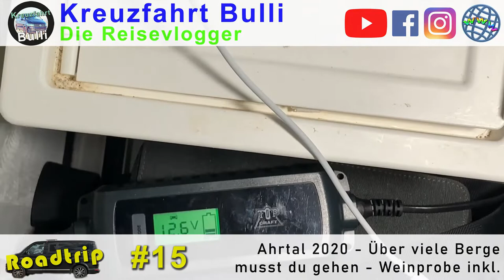Roadtrip - Camping - Ahrtal 2020 - Über viele Berge musst du gehen - Weinprobe inkl. [Teil 1] - R#15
Wir reisen ins Ahrtal in der Hochzeit des Karnevals, jedoch nicht um zu feiern sondern um vom Alltag wieder ein wenig runterzukommen, durch die Wandwege zu laufen und eine Weinprobe zu genießen.

GPS-Koordinaten vom Campingplatz "Zur Burgwiese", Deutzerwiese, 53508 Mayschoß, Deutschland
lat.N 50° 31' 16.051 " long. E 7° 0' 54.669"

 & folgende Songs:

Pineapple (feat. Kasikah) by Clesto